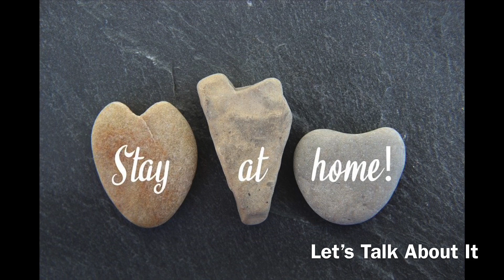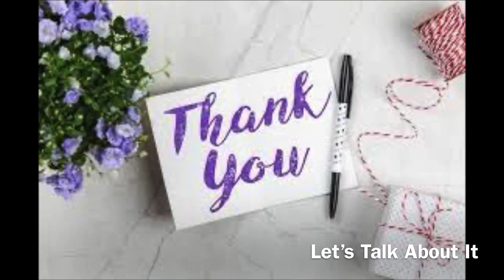Madurai complete lockdown June 23 to June 30 Tamil |next corona hotspot madurai?|Full details inside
Hi Friends,

In this video I talk about the details of madurai complete lockdown from june 23rd to june 30th 2020. Discussed about new rules for lockdown in Madurai.